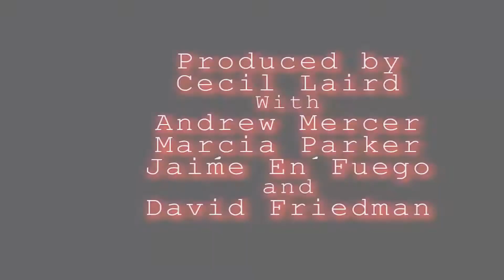"Winchester: The House that Ghosts Built" 2018 Horror Movie Trailer Reaction - The Horror Show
The crew reacts to the trailer for the upcoming ghostly fright flick, "Winchester: The House that Ghosts Built"!